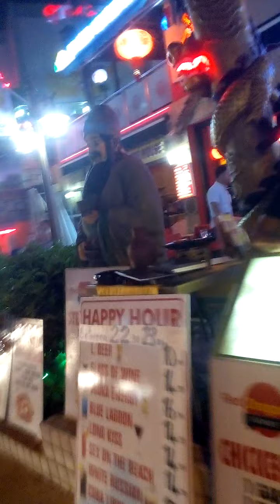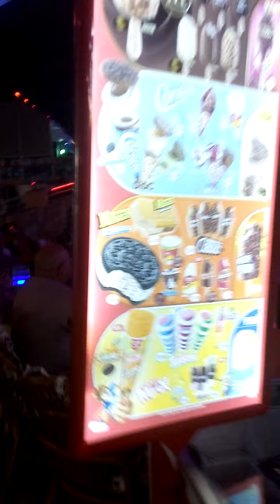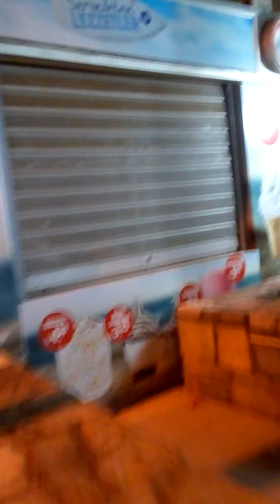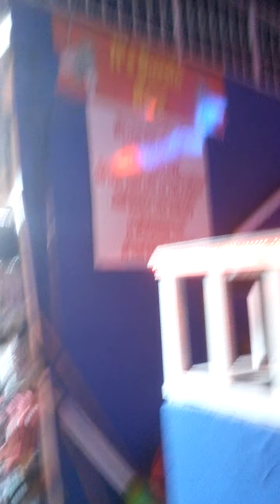Gumbet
Prodavnice, leto 2018